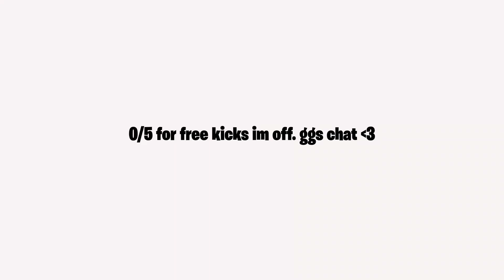FROM THE SETUP TO THE PITCH #2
still trynna figure out how to efficiently record and do this irl stuff but we gon figure it out lol